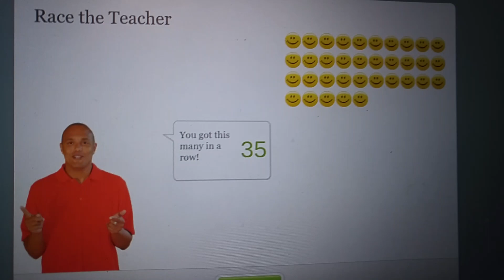Dont watch this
How did i do this